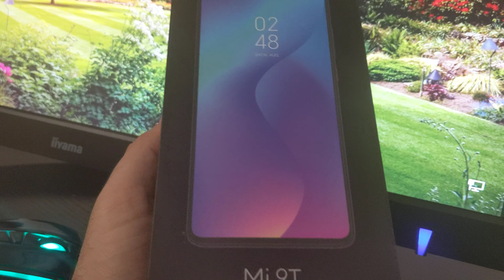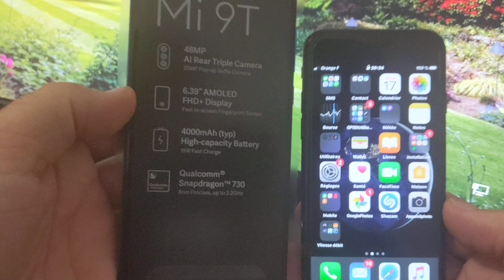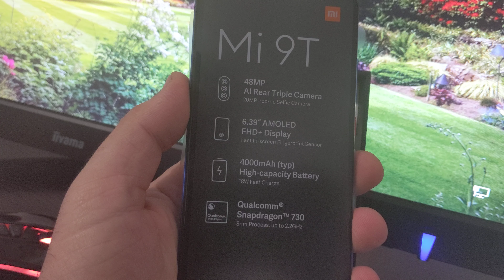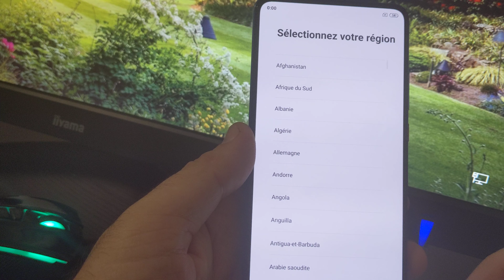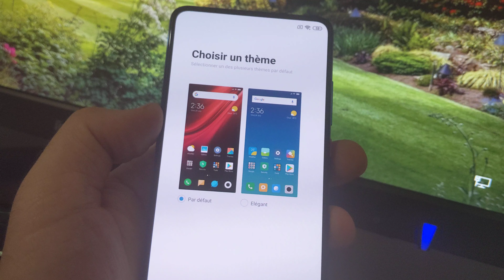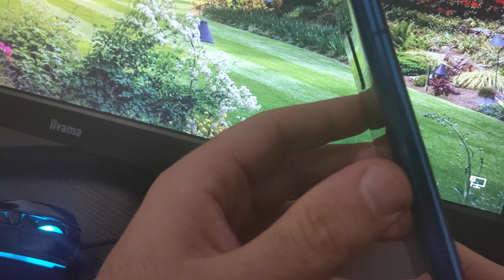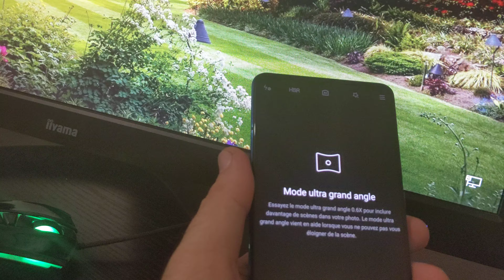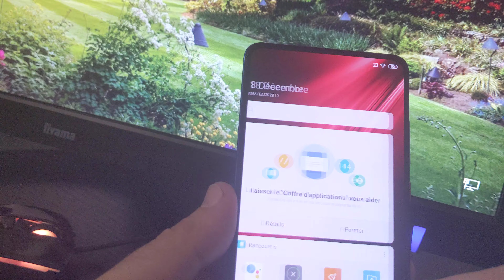Xiaomi mi9T unboXing ( ABONNE TOI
Résolution du capteur : 48 MP-Capacité : 4000 mAh-Capacité de la mémoire interne : 64 Go-RAM : 6 Go-Génération à haut débit mobile : 4 G- Système d'exploitation : Android 9, MIUI 10-